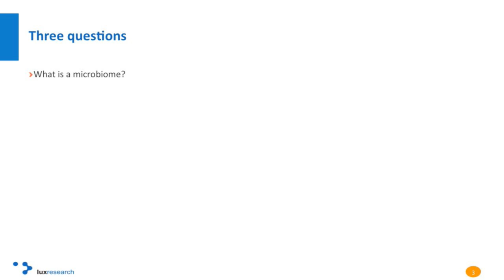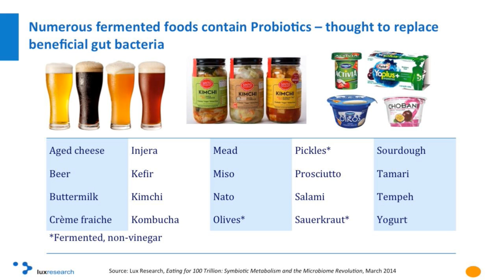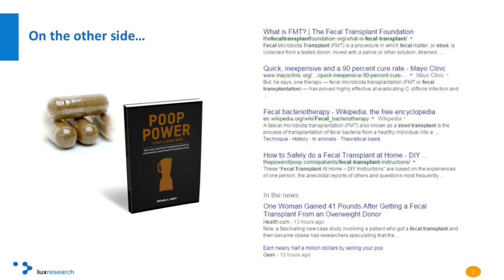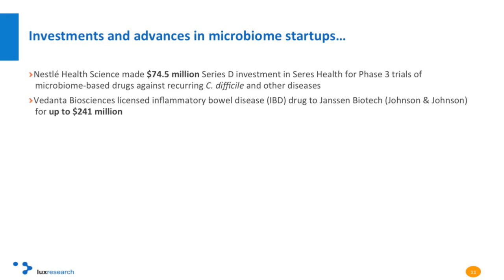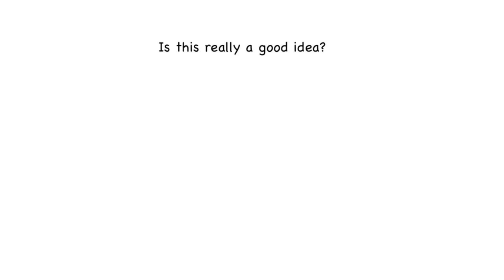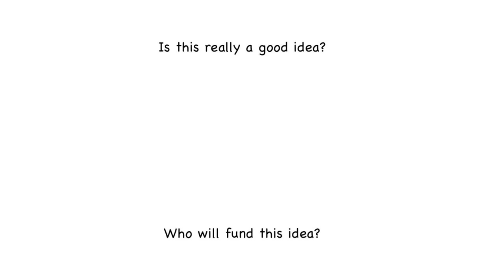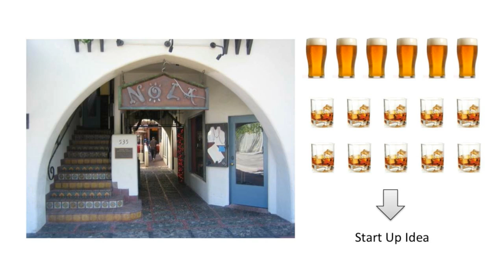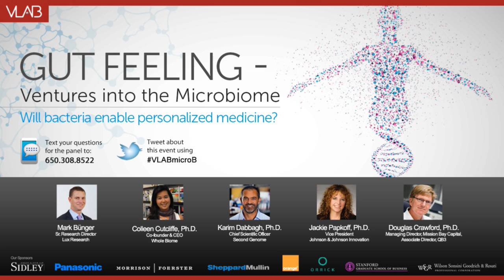Gut-Feeling — Ventures into the Microbiome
Tue Feb 17, 2015
Stanford: Cemex Auditorium at the Knight Management Center
Moderator:
Mark Bünger, Sr. Research Director, Lux Research

Panelists:
Colleen Cutcliffe, Ph.D., Co-founder & CEO, Whole Biome
Karim Dabbagh, Ph.D., Chief Scientific Officer, Second Genome
Jackie Papkoff, Ph.D., Vice President, Johnson & Johnson Innovation
Douglas Crawford, Ph.D., Managing Director, Mission Bay Capital, Associate Director, QB3

Demo Companies:
AOBiome, Nubiome, Stanford Relman Lab, PacBio

Will bacteria enable personalized medicine?

Bacteria are no longer the enemy. Scientists and entrepreneurs have entered a race to develop tools and datasets that uncover the role microbes play in human health.

The human body contains a complex environment of bacteria that live on the skin, and in the mouth and gut — the microbiome. Genetic information in the microbiome outnumbers genetic information in human cells by 40:1

Advances in DNA sequencing and big data allow us to analyze bacteria like never before. Companies that focus on the microbiome could transform multi-billion dollar concerns like weight loss ($60B), probiotics ($30B), cosmetics, dental health, and even chronic diseases like diabetes.Will microbiome analysis change modern medicine? How are entrepreneurs involved? Is the money in sequencing, analytics, or drug development?

Our panelists and demo companies seek to answer these questions.